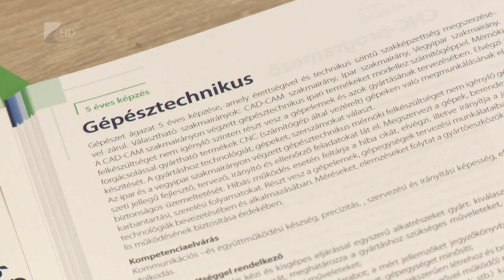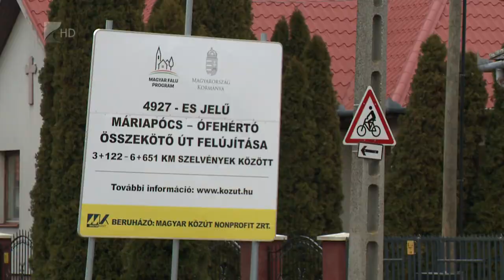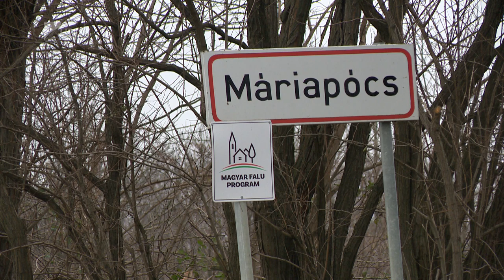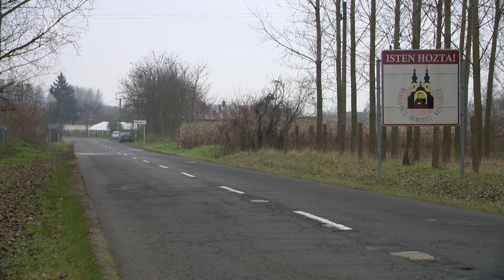35 perc - 2023.02.01.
Témák:

1. Szakképzés – Bővült a képzési kínálat.
2. Megállt a drágulás? – Változások az ingatlanpiacon.
3. Új aszfalton – Megújult az út Nyírbogáttól az autópályáig.